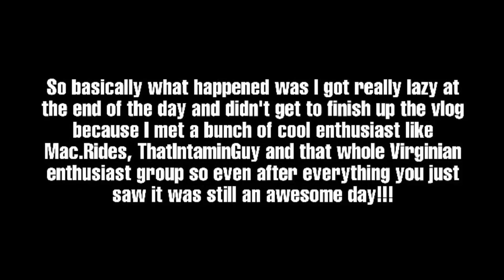First Visit to Kings Dominion 2019 VLOG #11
This was my first visit to Kings Dominion of the year and my buddy Nick (formally from beyond the thrills) went there for the first time, Mac, Justin (ThatIntaminGuy), and tons of more enthusiast were there it was awesome! Enjoy then vlog :)